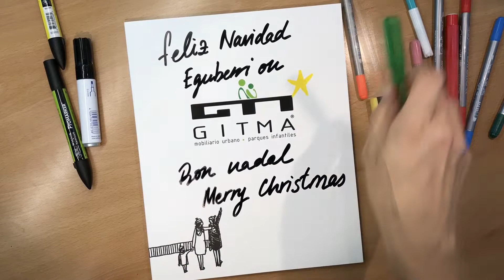Gitma. Colorea tu ciudad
Todos los que formamos Gitma mobiliario, parques y ocio urbano, queremos desearles una feliz navidad y un feliz año 2020